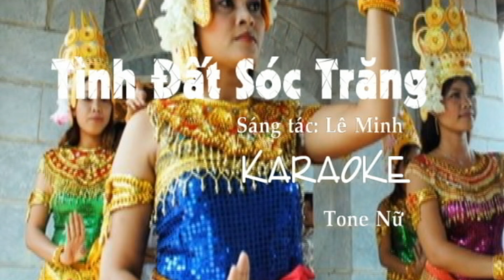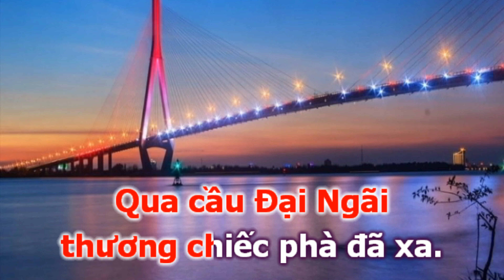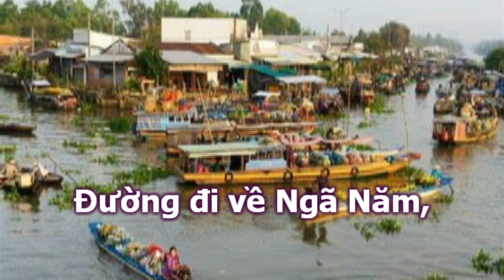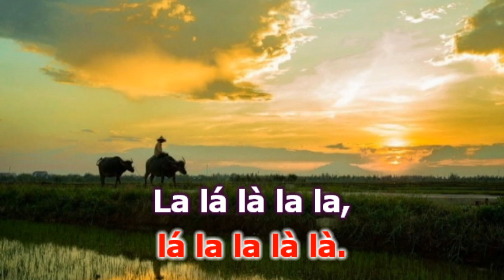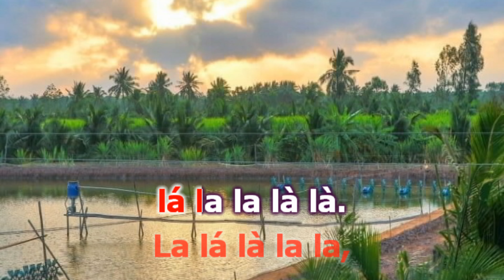Karaoke Tình Đất Sóc Trăng | Tone Nu